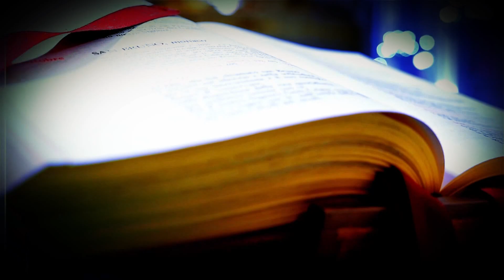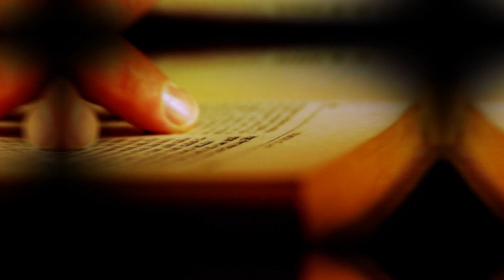Palavra Santa a Devoção do dia - São Zacarias - 06/09/2023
São Zacarias - Profeta Bíblico.

"Respondendo, então, Jesus, disse-lhes: Ide, e anunciai a João o que tendes visto e ouvido: que os cegos vêem, os coxos andam, os leprosos são purificados, os surdos ouvem, os mortos ressuscitam e aos pobres anuncia-se o evangelho."
João 21:17

O Antônio da REDEVIDA traz para você a oportunidade de vivenciar uma rotina empolgante de descobertas e crescimento espiritual, separando um momento do seu dia para aproximar-se do Senhor e seus percursores na terra. Assim, durante todo o ano, celebramos o exemplo de vida de cada santo e seus atos heroicos na terra.

Venha junto com a @REDEVIDA conhecer os baluartes da igreja católica!